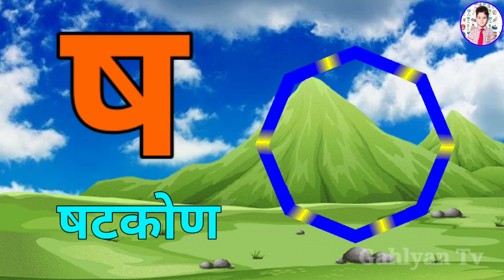123 Numbers, learn to count, One two three, 1 to 20, 1 to 100 counting, Hindi alphabet